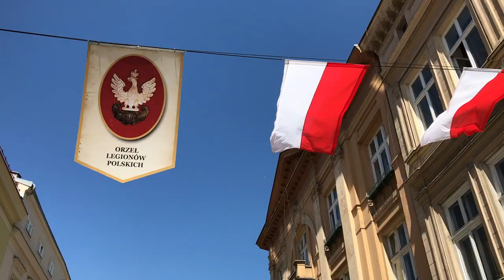Kraków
randomtrip vol1
Visiting Kraków, Poland for a weekend getaway.
/yr2017